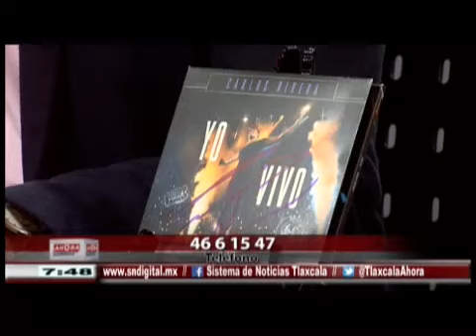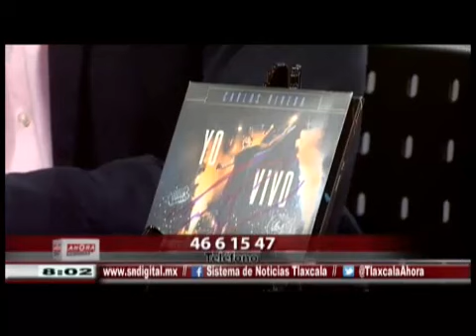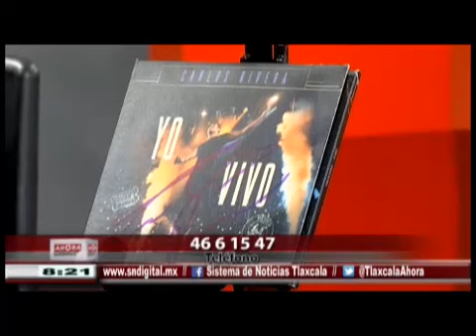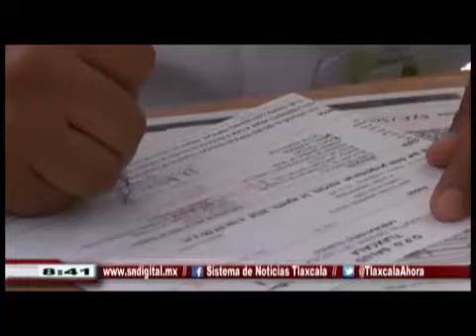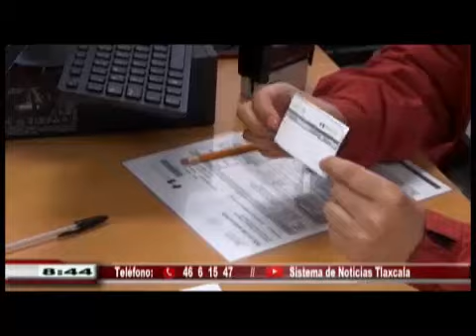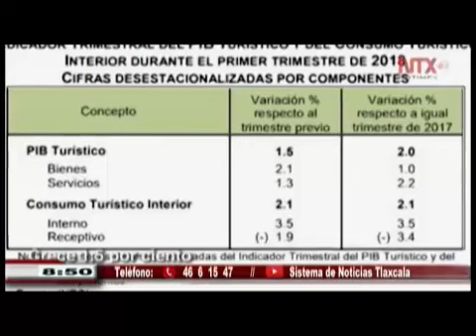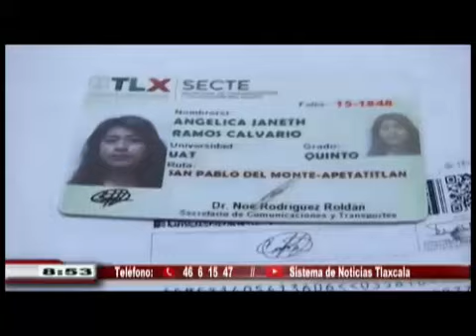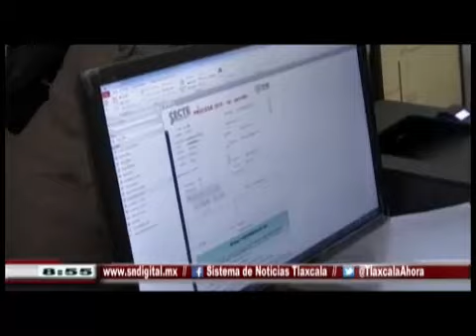NOTICIERO EMISIÓN MATUTINA - 15 DE AGOSTO DE 2018